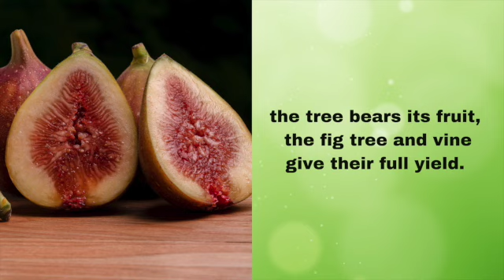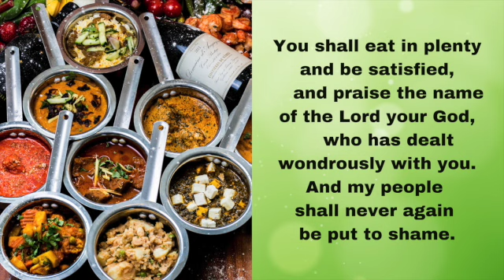How do we handle and counter worry?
In his sermon from Sunday, October 10, 2021, “Sufficient Unto The Day Is The Evil Thereof”, Rev. Dr. Russ Daye explores the topics of worry - we know that telling people not to worry doesn’t stop them from worrying, so what do we do? How do concepts of cosmic order, gratitude, and community building fit into this? To answer these questions we consider perspectives not only from Russ, but also from Rev. Dr. Tevita Havea and Yuval Noah Harari. You can view the full text on our

Our services are currently being held live on Zoom on Sundays at 10:30am - all welcome! for details or join us on Zoom or phone in to or , enter ID 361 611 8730, then press # #.

Bloor Street United Church is part of the United Church of Canada. Located in downtown Toronto, Ontario, we are an Affirming congregation (publicly, intentionally, and explicitly welcoming of 2SLGBTQIA+ folks). Bloor Street is a community exploring faith, seeking justice, and living with respect in creation. You can find us at 300 Bloor Street West, Toronto, ON, M5S 1W3.